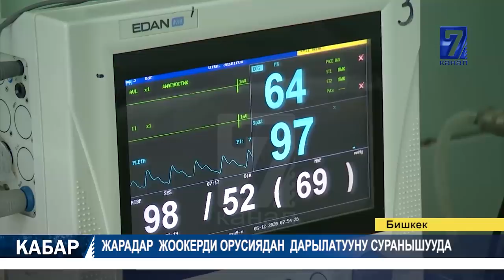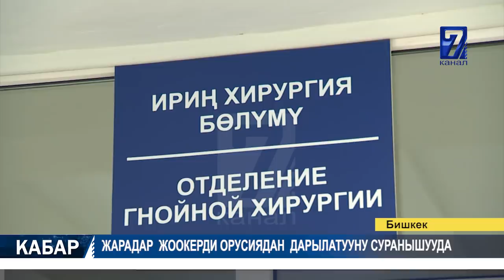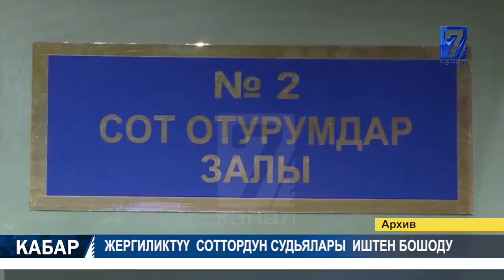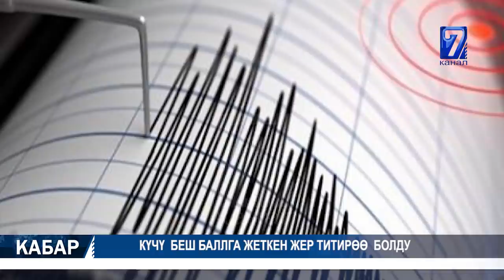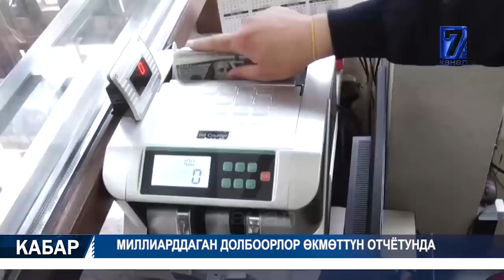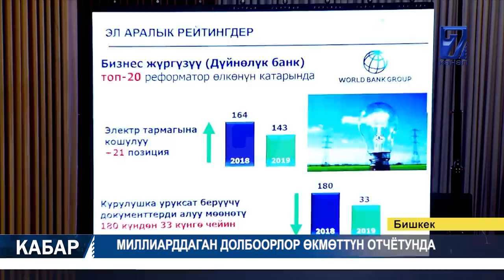МЕДИЦИНА КЫЗМАТКЕРИНЕ КЫЛМЫШ ИШИ КОЗГОЛДУ 14.05.2020 ТҮШКҮ КАБАР 12:00